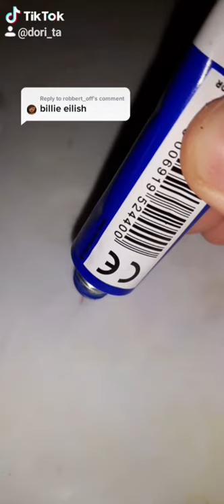Billie Eilish On record